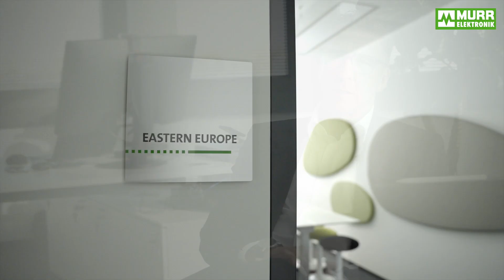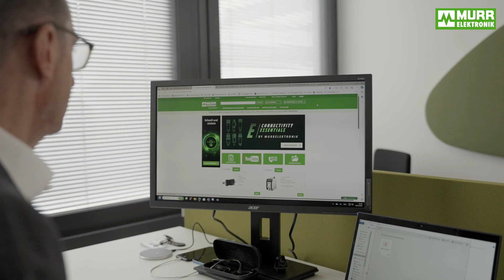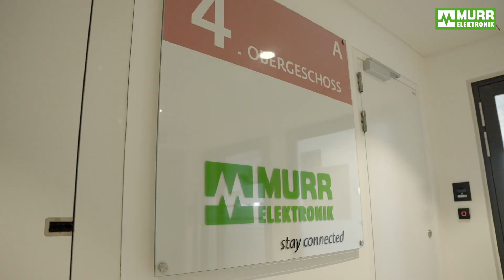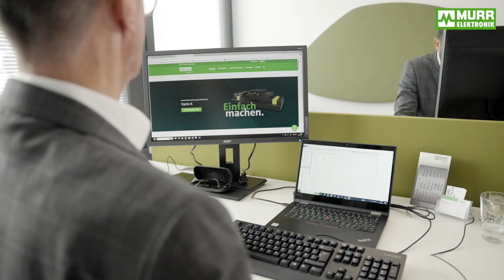Murrelektronik Insights EN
Immerse yourself in the world of Murrelektronik and take an exclusive look behind the scenes of the AT & CEE cluster. We are looking for motivated people to join our team. Apply now and shape the future with us!